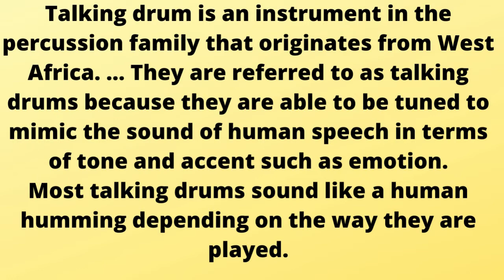TAKING DRUM INSTRUMENT MUSIC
Talking drum is an instrument in the percussion family that originates from West Africa. ... They are referred to as talking drums because they are able to be tuned to mimic the sound of human speech in terms of tone and accent such as emotion.
Most talking drums sound like a human humming depending on the way they are played.